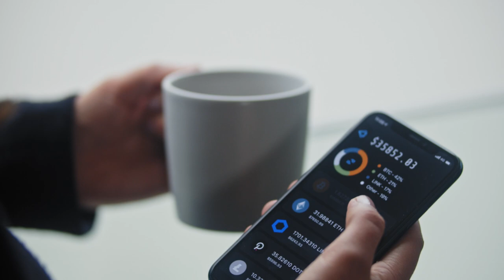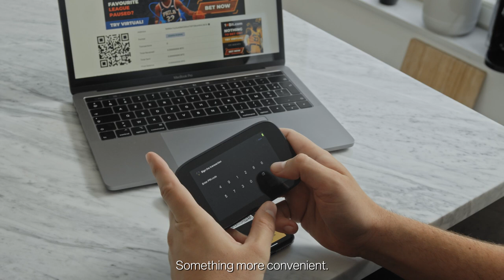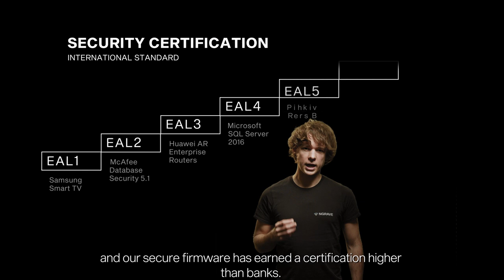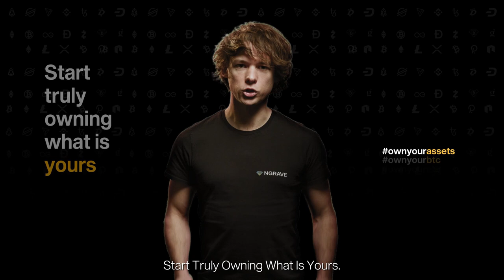NGRAVE - Start Truly Owning What Is Yours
The Coldest Wallet has arrived

Until today the rumors were true: holding cryptocurrencies is not safe. Every single day, millions of dollars are stolen from users’ wallets. Cryptocurrency theft topped a record $2.5 billion in 2018 and an astounding $4.3 billion in 2019.

No more. NGRAVE is launching a radically more secure and intuitive end-to-end solution so you can manage your crypto wallet with real peace of mind.

Almost two years ago, we - the three co-founders of NGRAVE - came together asking ourselves which solution we would entrust with our very first to our very last bitcoin. We couldn’t find the answer.

So we decided to build it ourselves.

Today, we're standing here before you. Introducing the first solution ever that empowers you to...

Start Truly Owning What Is Yours.

✅ Built from the ground up with world leading technology and security players

✅ Developed together with the end user for an easy and intuitive user experience

✅ 100% offline. Your secret keys are generated offline and are never exposed

✅ Multi-layered anti-tampering

✅ The first blockchain technology product to earn the EAL 7 security certification

✅ Pocket-size with a high end touch screen and seamless QR codes based communication

✅ A stainless steel backup solution for your keys

✅ Fully manufactured in Belgium, for maximum quality